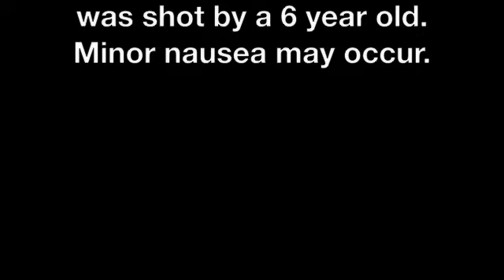BUBBLE PARTY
leave me vlogging tips!
TELL ME WHAT TO CALL MY NEW CHANNEL!